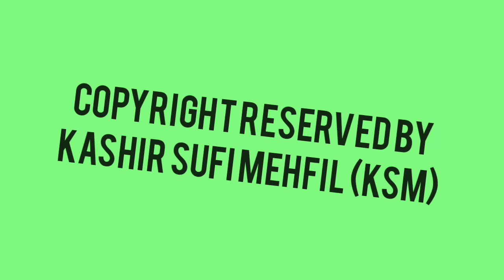ANDRE KHALAAN YINDRAS | KALAM-I-AHAD ZARGAR | GULZAR MIR | OFFICIAL AUDIO | KSM RECORDS.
SONG : ANDRE KHALAAN YINDRAS

KALAM-I-AHAD ZARGAR

SINGER : GULZAR MIR

. . . . . . . . . . . . . . . . . . . . . .AND

❤KEEP SUPPORTING❤